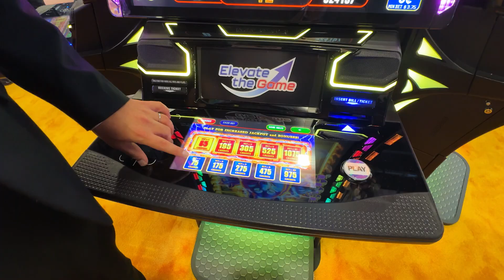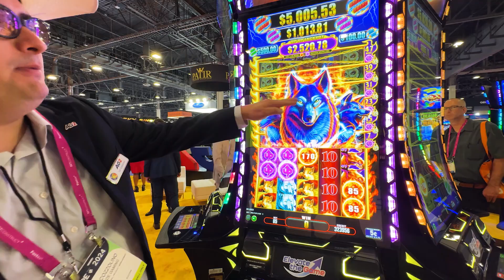AG2, Double Fire Storm Wolf Slot Machine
Global Gaming Expo 2024
Slot Brand: AG2
When Played: Oct 2024